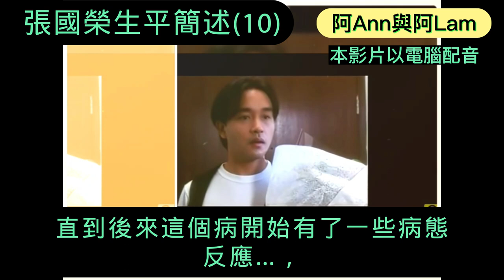張國榮生平（10) 張國榮故事 Leslie Cheung 哥哥 張國榮金曲 70's 80's 90's 香港樂壇 粵語金曲 張國榮電影 cc字幕 粵語字幕 懷念張國榮 張國榮喜好 張國榮特輯